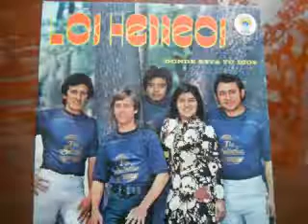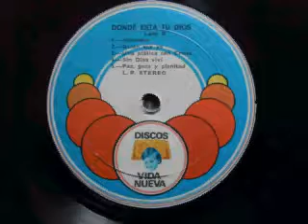GRAN CREADOR---------- LOS HEBREOS